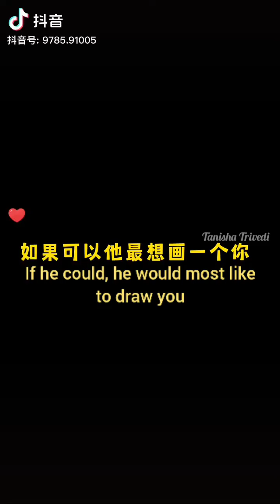If he🐰could, he would most like to draw you 🦁❤️💚Bjyx